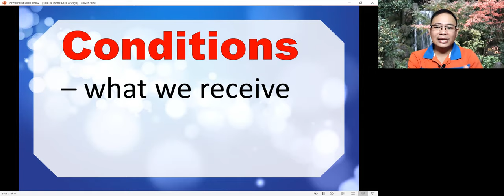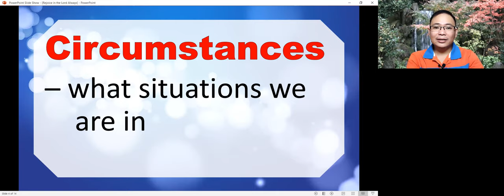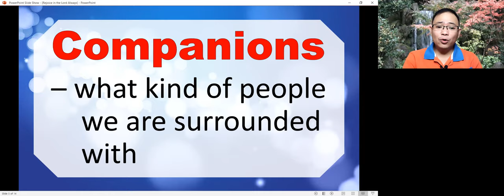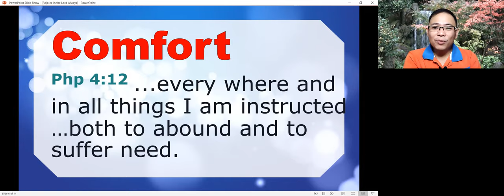The Command to Rejoice Always